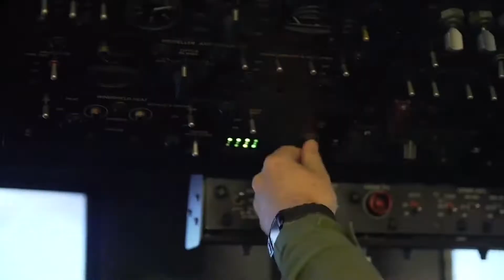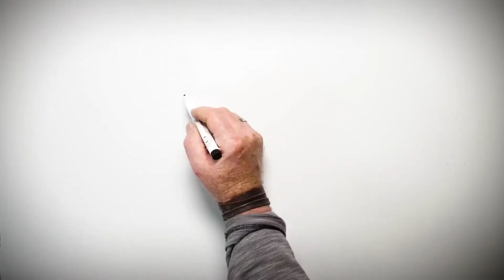Onepost Media - About us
Starting in 2014, we worked on simple corporate video to basic animation and graphics, helping advertising agencies across New Zealand with their campaigns.

Fast forward a couple of years and here we are working on e-learning training content for a global travel company taking us around the entire world creating over 100 videos for them.

Fast forward a few more and we have perfected the art of animated explainer videos to help people explain what they do in a fun simple way that anybody can understand. We have worked with some of New Zealand’s biggest and smallest brands using 2D and 3D animation techniques with a robust pre-production, production and post process.

We also produce TVCs, Training content and all types of  corporate video.